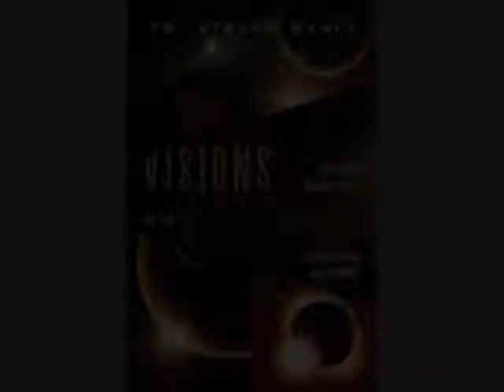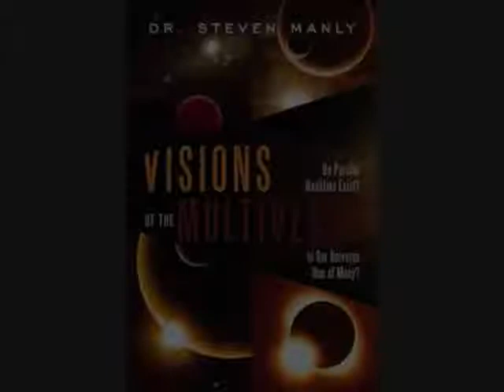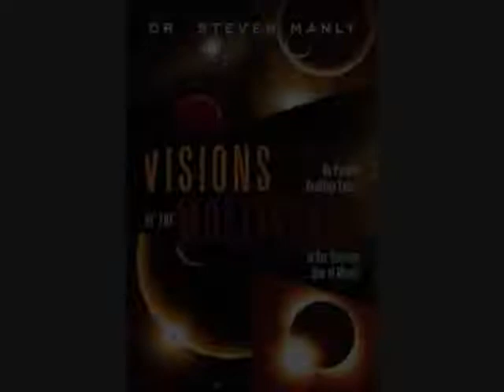Multiple Universes with Dr Steven Manly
The idea of a multiple universe reality is no longer considered speculative or implausible by many physicists; rather, it is deemed inescapable. Distinct concepts of the multiverse spring from quantum mechanics, cosmology, string theory-based cosmology, and ideas about a mathematics based reality that borders on the religious. Visions of the Multiverse explores many questions. Just what is a multiverse? What are the different concepts of the multiverse and how are they related? Is it possible to determine if we live in a multiverse or even in multiple types of multiverses? How do religious concepts of the afterlife and popular ideas based on the Law of Attraction relate to the scientific visions of the multiverse?

Professor Manly teaches at the University of Rochester. He was named the N.Y. State Professor of the Year and, more recently, was the recipient of the 2007 Excellence in Undergraduate Teaching Award by the American Association of Physics Teachers.